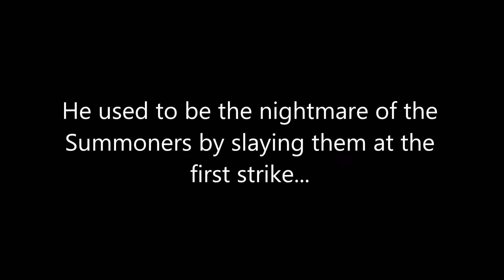Neo Avalon's UC _ Mordred OTK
Mordred... You wiped my squads so many times with your 1st strike...
Your turn ! :D